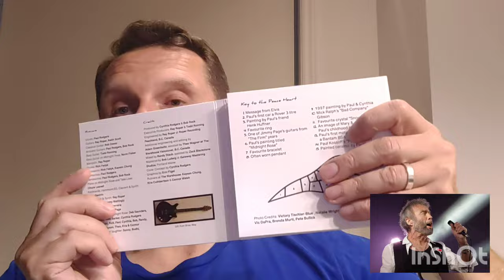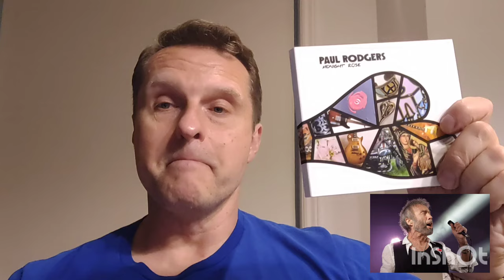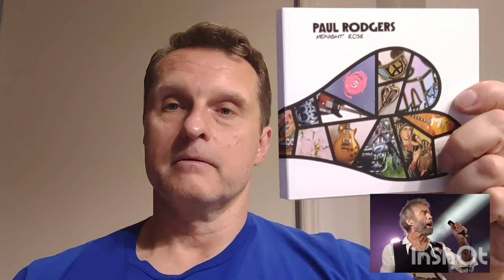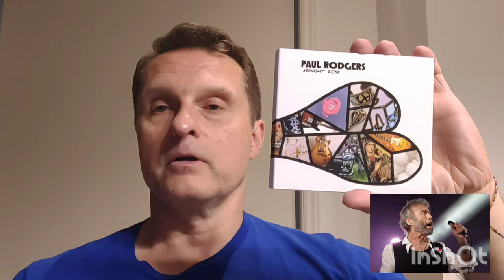Paul Rodgers: Midnight Rose (Album, 2023)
Steven shares his thoughts on Paul Rodgers new album Midnight Rose.